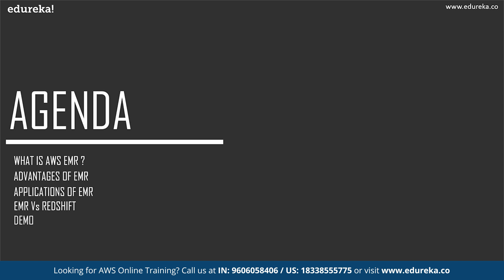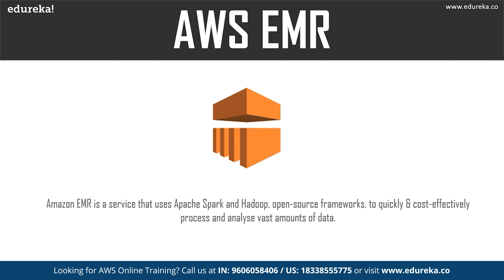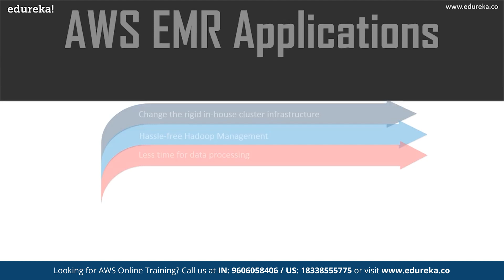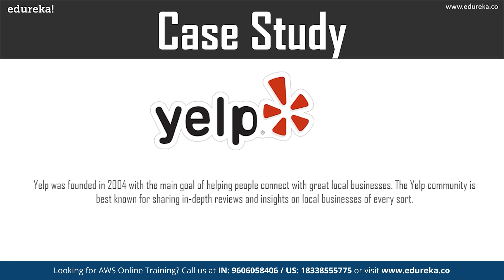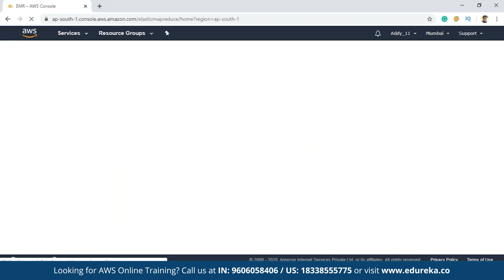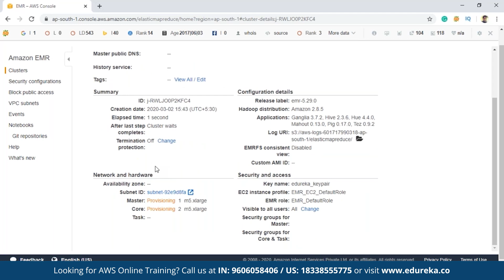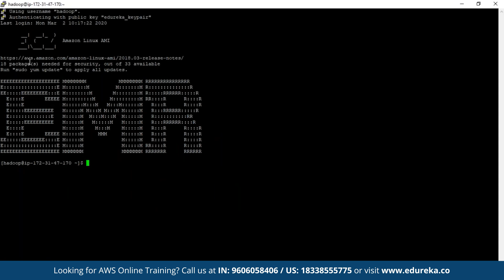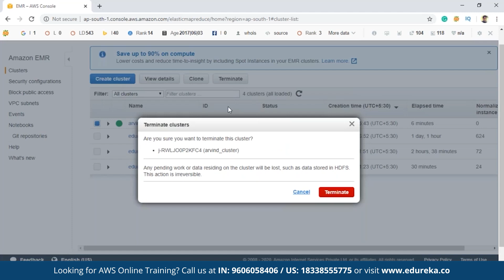What is AWS EMR | Introduction to Amazon EMR | Data Processing with AWS EMR | Edureka Rewind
This Edureka video talks about the features and benefits of AWS EMR. It shows how AWS EMR can be effectively used for processing big data. The topics that we will cover in this session are as follows:
00:00:00 Introduction
00:01:08 What is AWS EMR?
00:02:01 AWS EMR Benefits
00:04:20 AWS EMR Applications
00:05:48 AWS EMR Vs AWS Redshift
00:07:03 AWS EMR Case Study
00:10:39 AWS EMR Demo